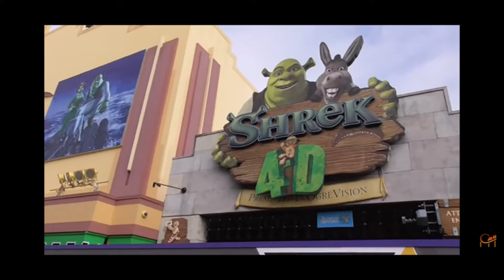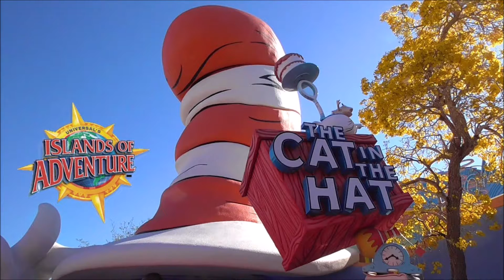ten disney and universal theme park predictions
Credit

Universal Studios
Theme Park Stop, YouTube
DFB, YouTube
Attractions 360, YouTube
Warner Bros
Disney
Nintendo
D23, YouTube
Paramount Pictures
New Line Cinemas
Comcast
DreamWorks Animation